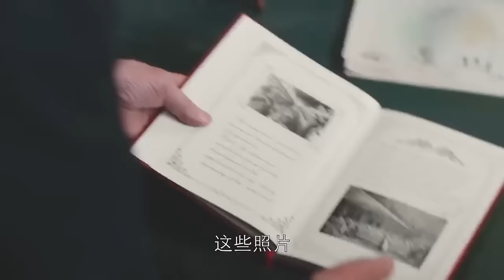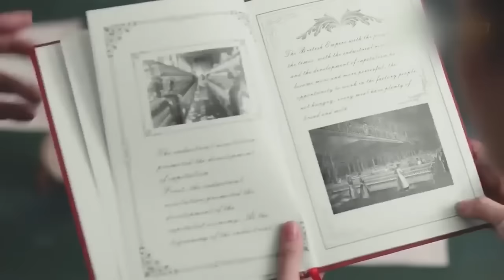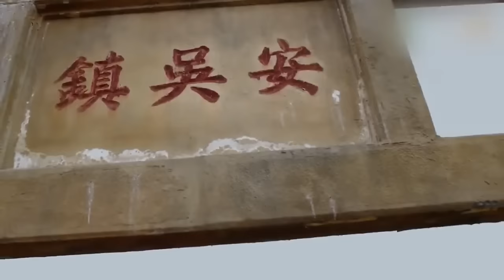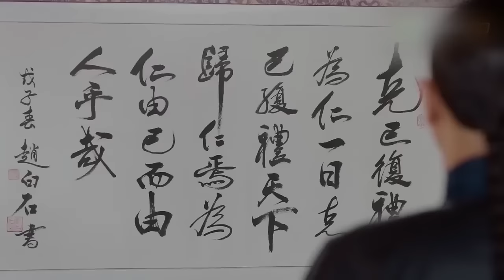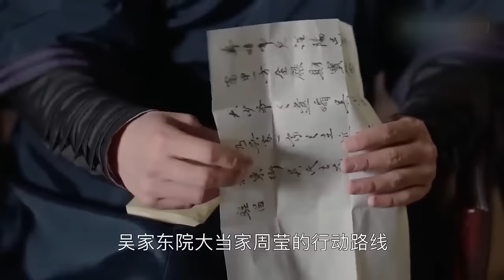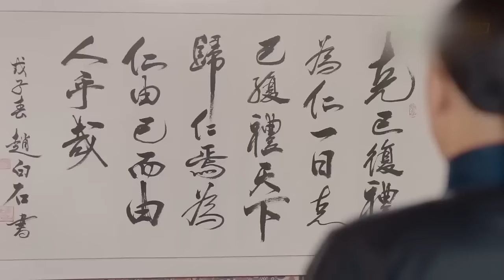【MOVIE】灰姑娘满载而归，将吴家的生意发扬光大，所有人都对她心服口服！陈晓